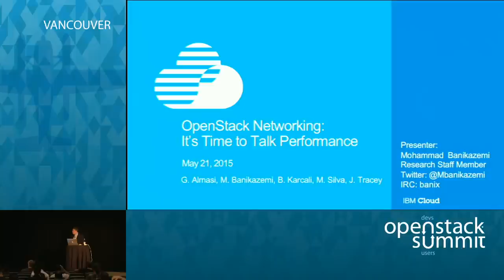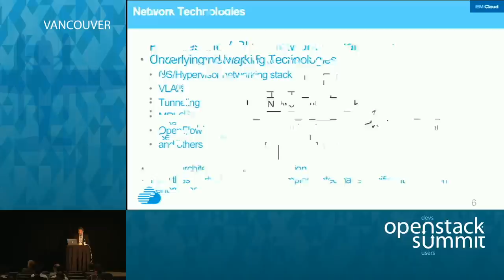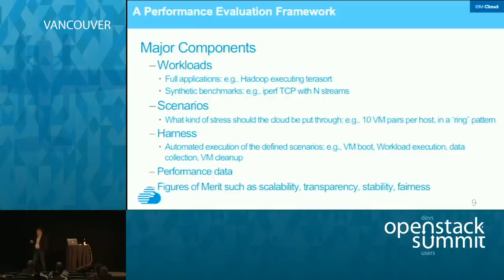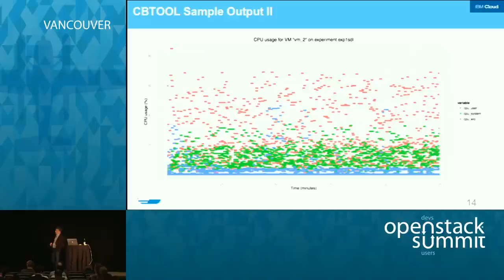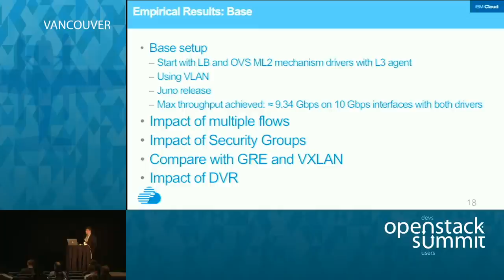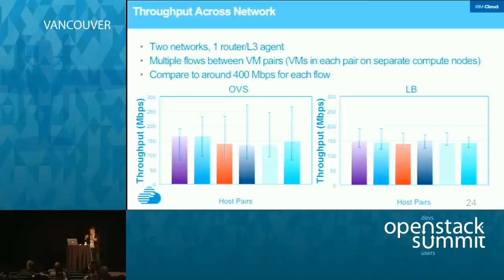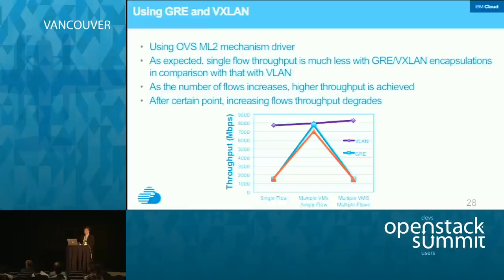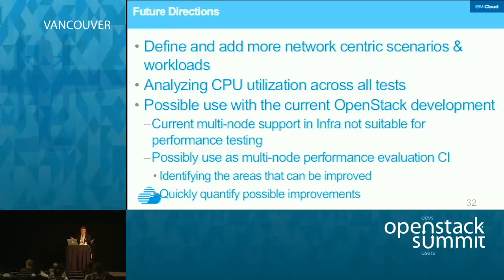OpenStack Networking: It's time to talk Performance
Now that Neutron has been established as the OpenStack Networking component and with the ongoing efforts in the Neutron community to make it a more stable, more efficient, and more scalable component, it is time to provide a broad analysis of the performance and scalability of Neutron. In this talk we discuss a methodology for benchmarking the network performance with Neutron. To this end, we consider both the control plane an…Full session details